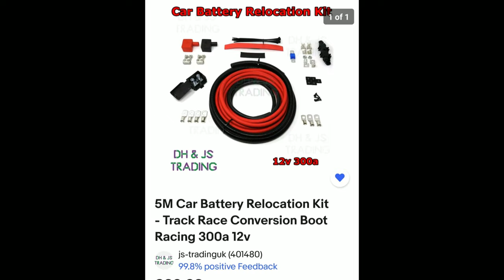BATTERY RELOCATION & ISOLATOR INSTALL Honda Civic EP3 Type R **Essential TRACK CAR UPGRADE**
"There are many reasons people carry out a battery relocation..."

Welcome to a very interesting episode on the EP3 track build, & a first for us at Accelerate.

This is Kenny's 282bhp NA Honda Civic EP3 Type R!

Battery relocations are common place among race/track cars, and for good reason. The main benefit people enjoy with this modification is better weight distribution by choosing to mount the heavy battery towards the rear of the car. Although this is a tasty benefit, the main reason Kenny went down this route was for intake purposes.

The Civic is currently running a Hybrid Racing intake, which are very well received among Civic enthusiasts. However, after watching one of many videos from the Gears & Gasoline YouTube channel, Kenny believed this could be improved!

In order to carry on with improving the intake, we needed more space under the bonnet to help that K20 breathe better when she is screaming at 9,000rpm! Enter, battery relocation!

Battery relocation kit

USE CODE: ACCELERATETGR